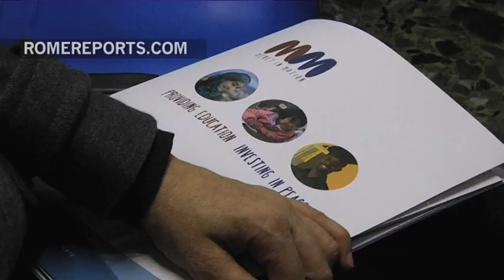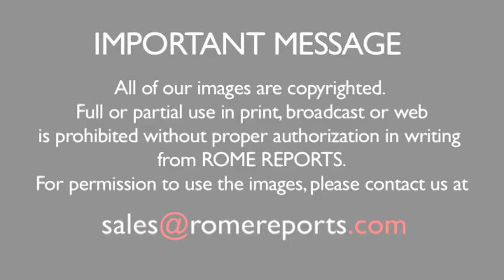Groups launches effort to provide formation for 200,000 refugee youths in honor of Jubilee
The Jesuit Refugee Service is seeking help with its educational program for the Jubilee.